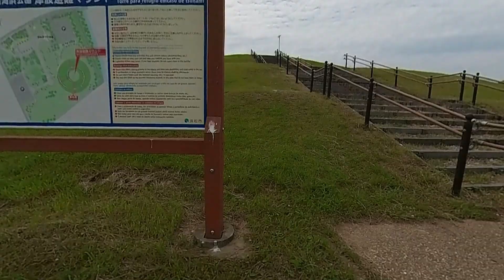Kawasaki Z125 PRO原付二種で行く、浜松まつり公園、砂丘前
中田島砂丘の前にある公園を歩きました。浜松まつりの会場となる公園です。凧が５～７匹？上がっていました。Kawasaki Z125 PROでどこまでも走ります。